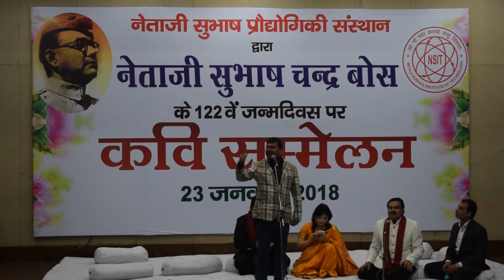देशभक्ति पर अद्भुत कविता | हास्य कवि विनीत पाण्डेय | Hasya Kavi Vineet Pandey